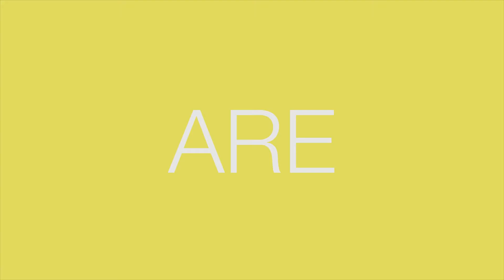RUNNER BLADE 115 - NEW 2017 (Commercial)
A new ILLEX blade in town.